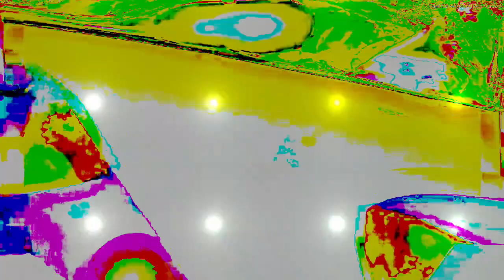[EPILEPSY WARNING] Movie 22 12 29 02h49m30s next set of 20 minute videos *Photosensitivity Warning*